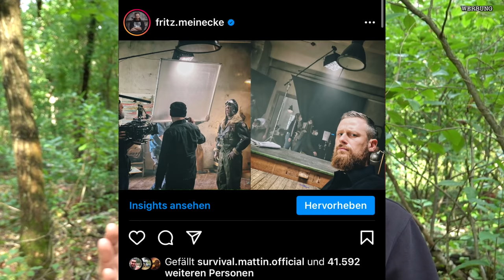7 vs. Wild - 24H Selbstversuch (Part 2)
7 vs. Wild - 24H Selbstversuch (Part 2)
und nutz den Code AIRFORCE2021.